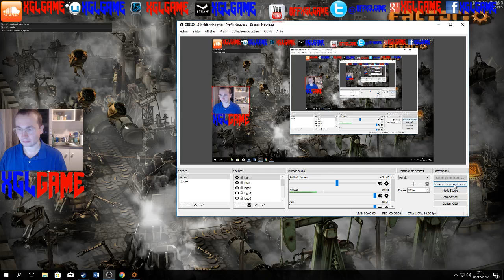LIVE FACTORIO du 01/12/2017 (Part 2)